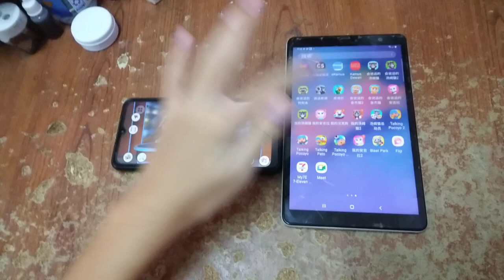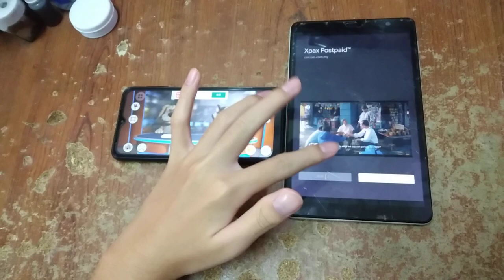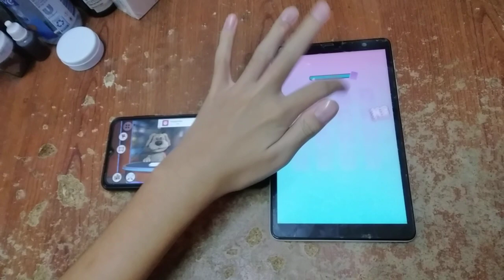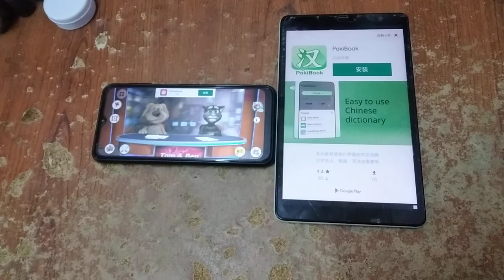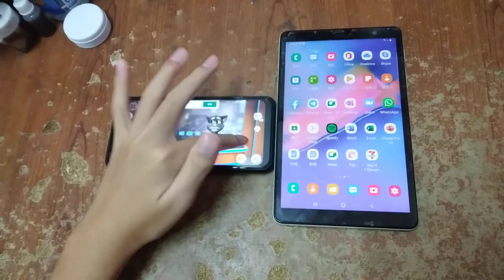Talking News & My Talking Angela Echo 6392